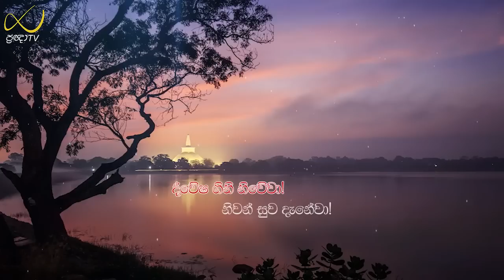Pragna TV | Ven Hasalaka Seelawimala thero | 2023-06-18 | 09:00AM telecast